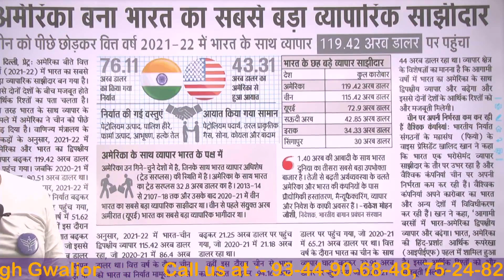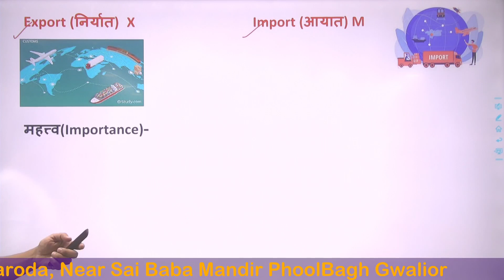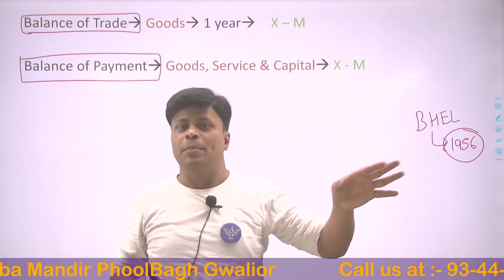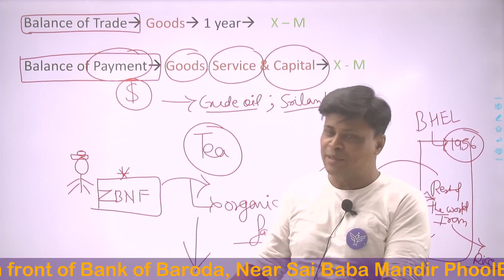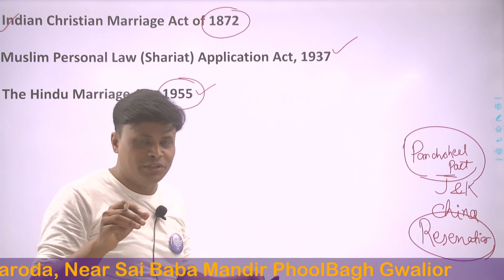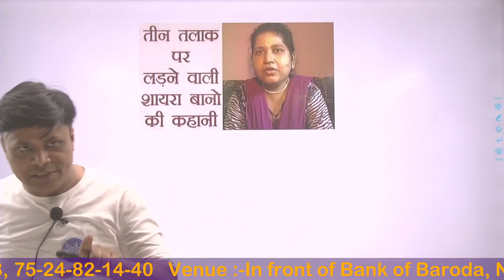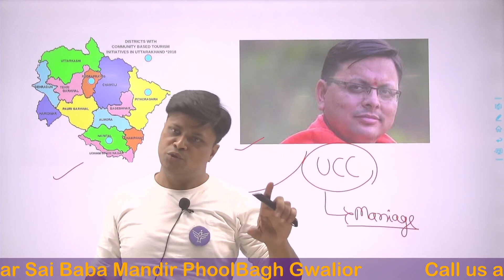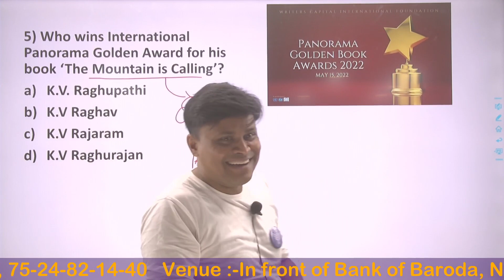Burning Issues With Current MCQ 31 May 22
BURNING ISSUES With Current MCQ  31 May 22   By Ravindra Sir

In this session, Instructor Ravindra Sir will discuss the  BURNING ISSUES    one of the most important topics for MPPSC  Exams

Ravindra Sir is one of the top educators for MPPSC & VYAPAM, with over 10+ years of teaching experience. Specializes in Science and Technology.